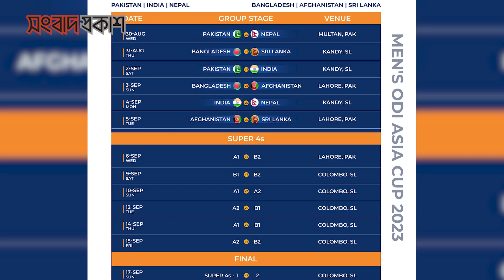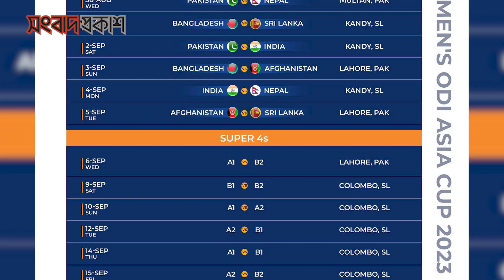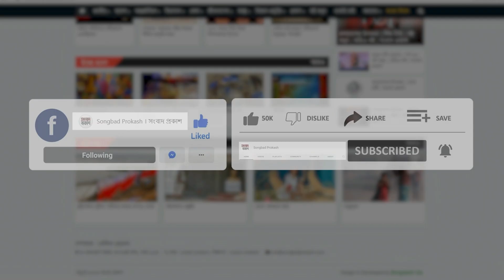আসছে উত্তাপের ভারত-পাকিস্তান ক্রিকেট ম্যাচ | Cricket News Bangla | IND vs PAK | Songbad Prokash